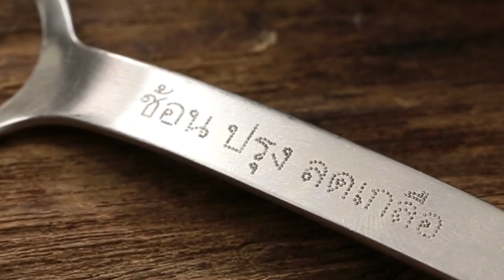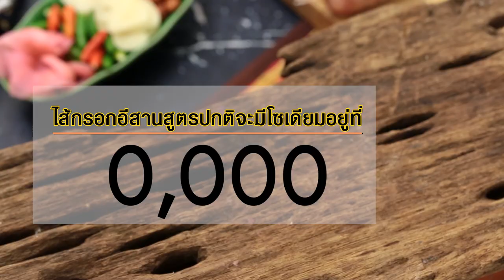ไส้กรอกอีสาน สูตรเด็ด...ทำง่าย...สไตล์ "อ.ยิ่งศักดิ์"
วันนี้อาจารย์มีเมนูเพื่อสุขภาพ ไส้กรอกอีสาน มาฝากคร่ะ

สิ่งที่ต้องเตรียมสำหรับ (ไส้กรอกอีสาน)

เนื้อหมูติดมันบดหยาบ  1 กิโลกรัม
กระเทียมสับหยาบ         50 กรัม
ข้าวสวย                         200 กรัม
เกลือป่นเสริมไอโอดีน 4 ช้อนลดเค็ม
(เกลือป่นสริมไอโอดีน 4 ช้อนลดเค็มเท่ากับช้อนชาปกติ 1 ½ หรือประมาณ 7 กรัม )
ลูกผักชีคั่วป่น 2 ช้อนชา
ไส้เทียม สำหรับทำไส้กรอกอีสาน
พริกขี้หนูสวน, กระเทียมซอย, ขิงดอง, ถั่วลิสงทอด สำหรับรับประทานคู่

วิธีทำ (ไส้กรอกอีสาน)

1. ใส่เนื้อหมูติดมันบดลงในอ่างผสม ตามด้วยกระเทียมสับ และข้าวสวย ปรุงรสด้วยเกลือป่นเสริมไอโอดีน น้ำตาลทราย พริกไทยป่น และลูกผักชีคั่วป่น คลุกเคล้าให้เข้ากัน
2. ตักส่วนผสมที่ได้ใส่ลงในที่อัดไส้กรอก จากนั้นบีบส่วนผสมลงในไส้เทียมจนเต็ม ทำจนได้ปริมาณตามต้องการ
3. นำไส้กรอกที่ได้มาผูกด้วยเชือกให้เป็นลูกๆ ขนาดตามชอบ นำไส้กรอกไปผึ่งในที่ร่ม 1 วัน หรือถ้าชอบรสเปรี้ยวมากก็ให้เก็บไว้อีก 1 วัน
4. ใช้ไม่แหลมจิ้มไส้กรอกอีสานเล็กน้อยแล้วนำไปย่างด้วยไฟอ่อนจนไส้กรอกสุก นำขึ้นจากเตาตัดเชือกออก
5. จัดไส้กรอกอีสานใส่ภาชนะ รับประทานคู่กับ พริกขี้หนูสวน กระเทียมซอย ขิงดอง และถั่วลิสงทอด

"ไส้กรอกอีสานสูตรปกติจะมีโซเดียมอยู่ที่ประมาร 820 มิลลิกรัมต่อไส้กรอกอีสาน 100 กรัม แต่ในสุตรนี้เราลดปริมาณเกลือลงเล็กน้อยทำให้โซเดียมลดลงไปอยู่ที่ประมาณ 520 มิลลิกรัมต่อไส้กรอกอีสาน 100 กรัม หรือลดโซเดียมลงไปได้ประมาณ 35% จากสูตรปกติ"

▲Line @yingsakfood